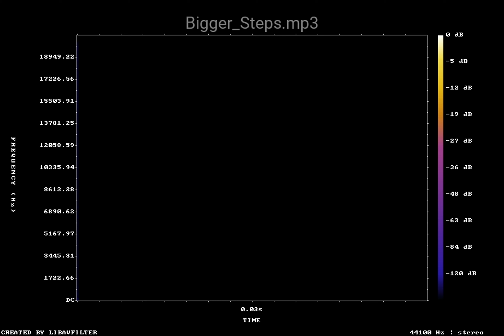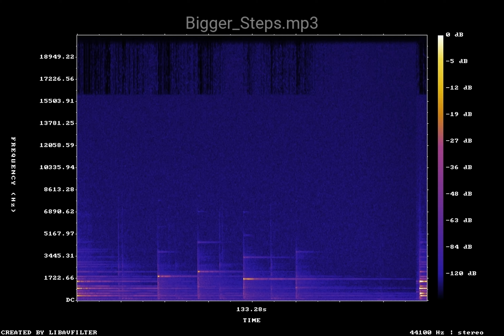Bigger Steps mp3